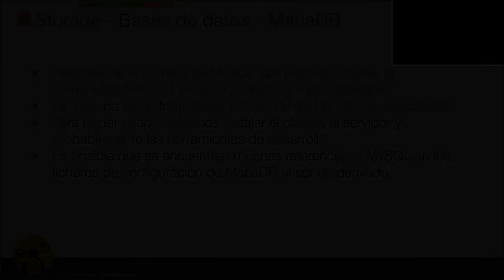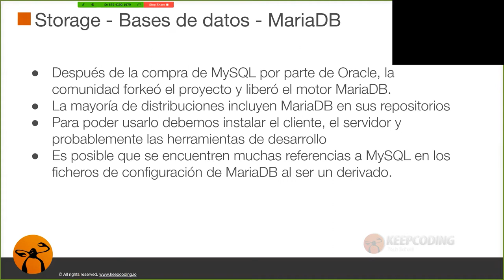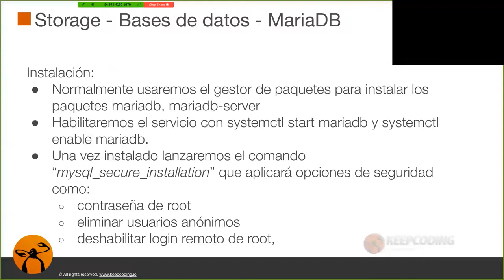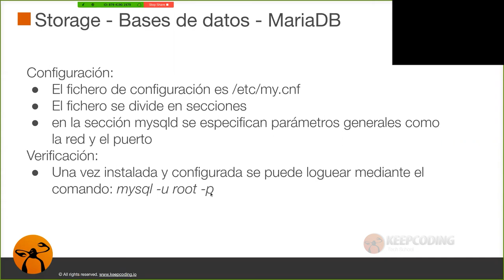¿Qué es MariaDB?